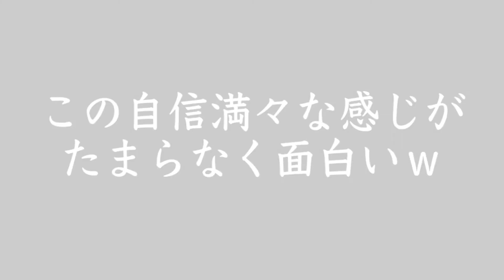【衝撃の勘違い】音楽無知男でも知ってるアーティストとは？【ジャニーズ・K-POP編】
毎日投稿中！！

どうも腹痛ドーパミンのアルカディアです！

間違え方がセンスの塊なので是非見てくださいｗｗ